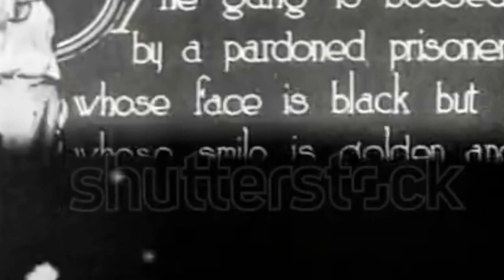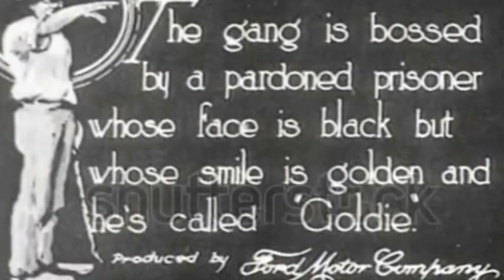2017 DAMN by Kendrick Lamar x J Cole Type Beat [Prod. By Miami Crosier]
Also: SoundCloud.com/MiamiCrosier

Be Like A King